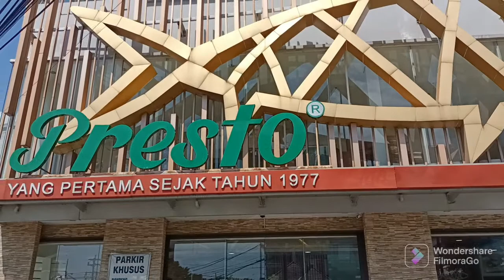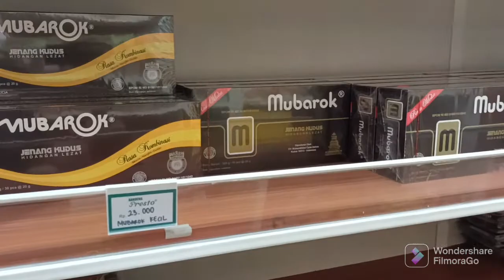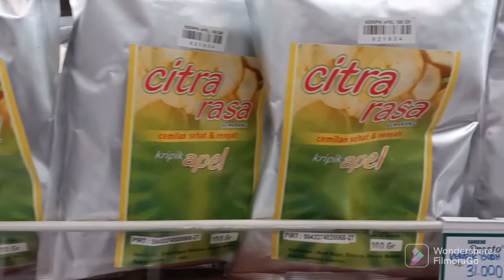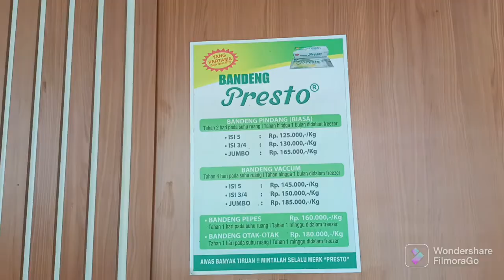BANDENG PRESTO ASLI SEMARANG❗AWAS TIRUAN❗